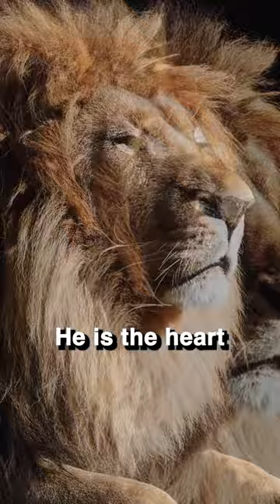Unveiling the Supreme Lion 🦁 of the Savannah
Explore the dramatic struggle of the lion, the king of the savannah, as it faces the ultimate challenge: survival in the face of human encroachment. “Dive into the heart of the African savannah with our latest documentary, ‘Kings in Crisis: The Last Stand of the Majestic Lion.’ This eye-opening film unveils the raw beauty and harsh realities facing the planet’s most iconic predator, the lion.

Witness firsthand the challenges these majestic beasts endure as they navigate a world increasingly dominated by human influence. From the encroachment of civilization into their natural habitats to the dwindling numbers of their prey, the lions’ fight for survival is more precarious than ever. Our documentary aims to shed light on the critical conservation efforts needed to ensure that these kings of the jungle have a future alongside humanity.

Join us in exploring the complex relationship between man and nature, and discover what it will take to preserve the legacy of the lion for generations to come.